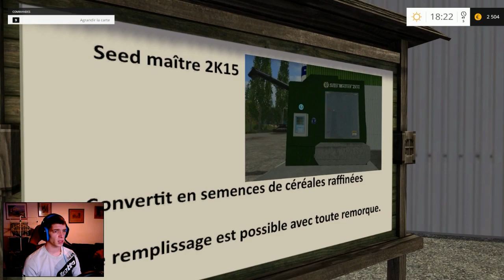Farming Simulator 2015 | Carrière Suivie #.21 mise a jour vosges 4.1 !! [FR] 720p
materiel utilisée :

volant : logitech g.27
ordinateur: pc portable acer aspire V3 772G 12 GB de RAM
micro : trust starzz
souris :trust GXT.25
microcasque logitech G 430